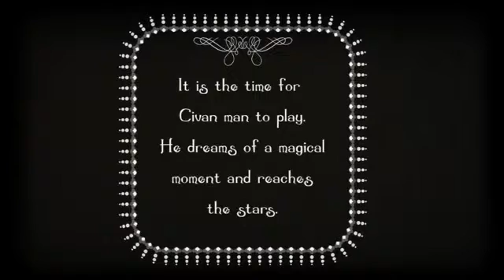Civan Bow Tie New Year 2013